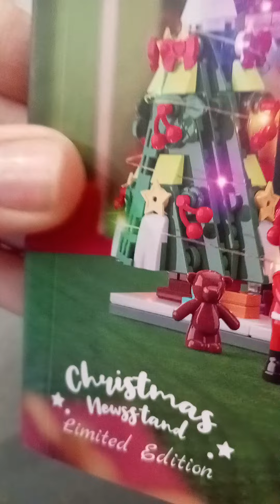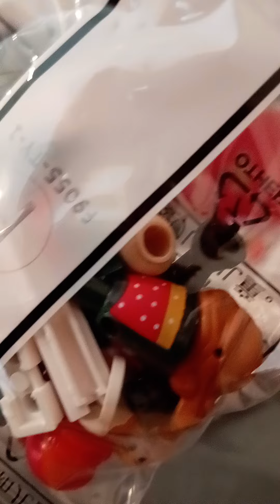Funwhole Limited edition christmas newsstand unboxing.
amanite-brixtoys-reviews.co.uk